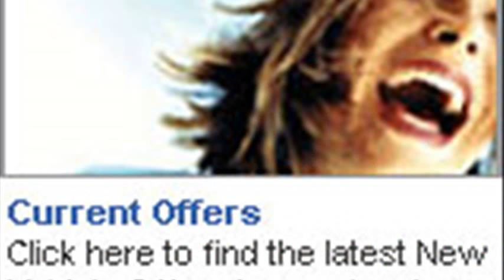chevrolet customize your ride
customize your ride 3
customize my car online
customize your ride 2
customize my car online free
chevrolet customize your ride event
customize my own car